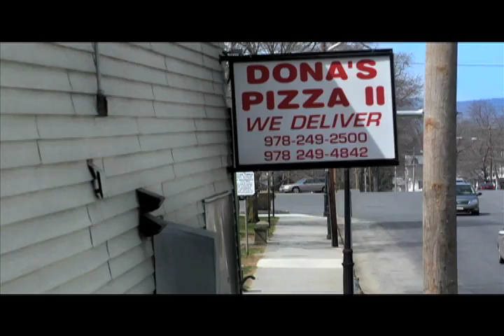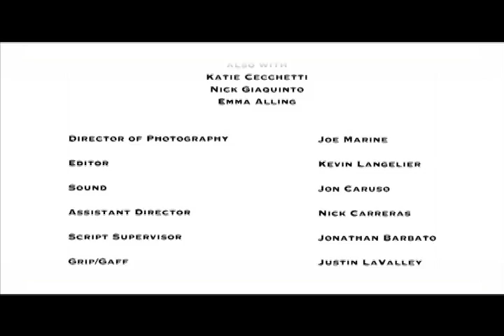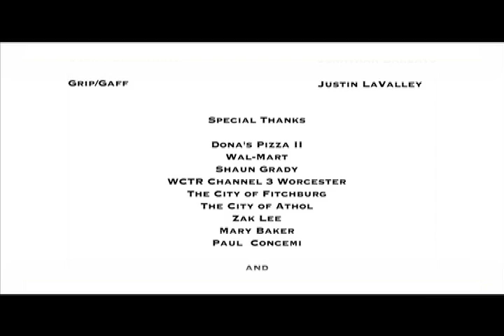SkyDiving Theatrical Release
The first release of our Intermediate Digital Cinema project. Shot and edited in about two months, in HD and using Final CUt Pro 2.

Ill think of more soon.